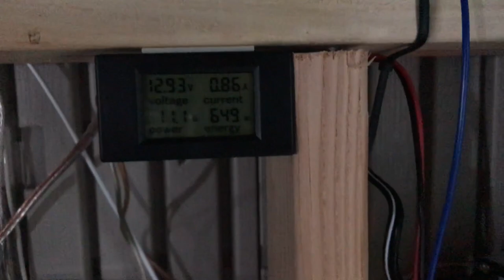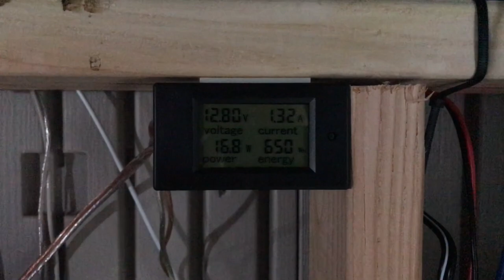Solar Powered LED Walkway Project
This is the 'end to end' video showing the walkway with it's edging, as well as the motion sensor, solar panel setup, charge controller, and how it's powered.  More about this project, and how it was built, can be found at the instructable over